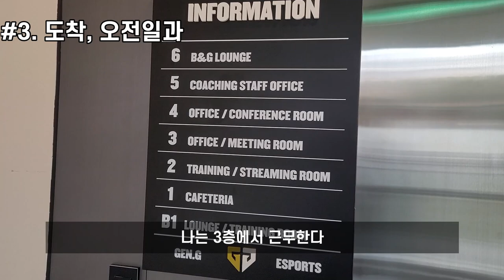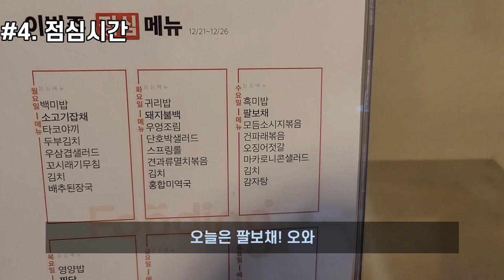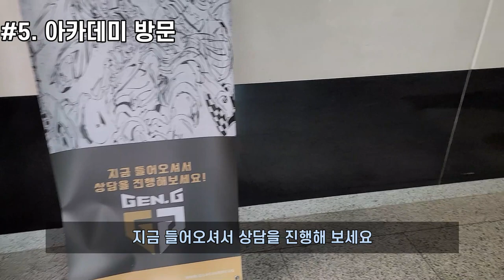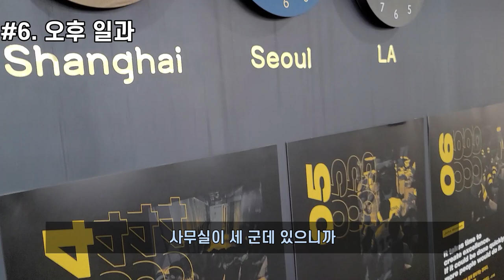[ENG SUB] SMAZZOMAN VLOG 🎥 | 글로벌 e스포츠 회사 다니는 아재의 하루 A Day at Gen.G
젠지 e스포츠에 다니는 아재 직딩의 VLOG   |   Typical day at Gen.G
📝시청 준비물: 무념무상

00:00 인트로 Intro
00:16 #1. 기상, 출근준비 Wake up & get ready
00:38 #2. 출근길 OMW
00:59 #3. 도착, 오전일과 Morning
02:06 #4. 점심시간 Lunch
03:15 #5. 아카데미 방문 Visiting Gen.G Global Academy
04:39 #6. 오후 일과 Afternoon
06:33 #7. 스트리밍룸 체험 Gen.G Streaming Room
07:18 #8. 퇴근길 OMW BACK HOME